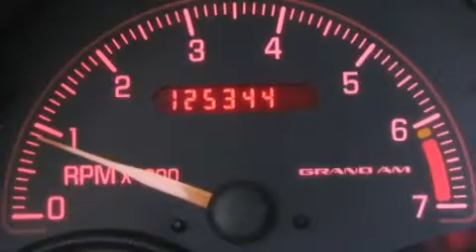2002 Pontiac Grand Am Ellwood City PA 16117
We are proud to present this 2002 Pontiac Grand Am .

 Year : 2002
 Make : Pontiac
 Model : Grand Am
 Engine : Gas 4-Cyl 2.2L/134

 Exterior : Black
 Miles : 125,329

 1019 Lawrence Ave
 Ellwood City , PA 16117
 2002 Pontiac Grand Am Ellwood City PA